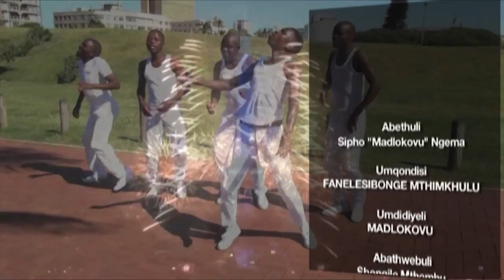Ugubhu Lwami (Countdown)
Category